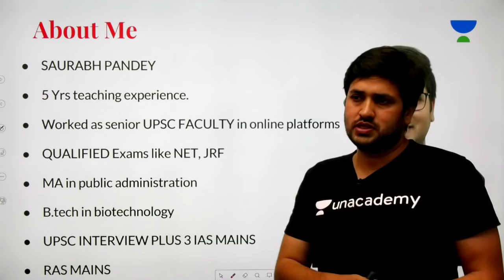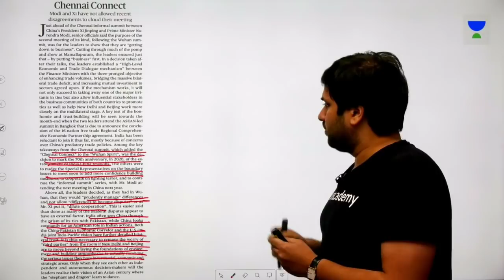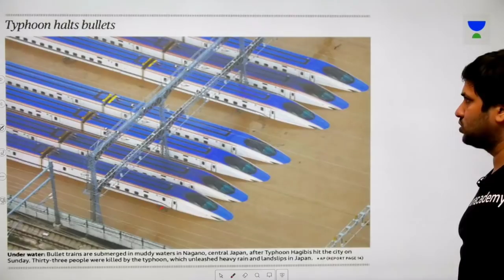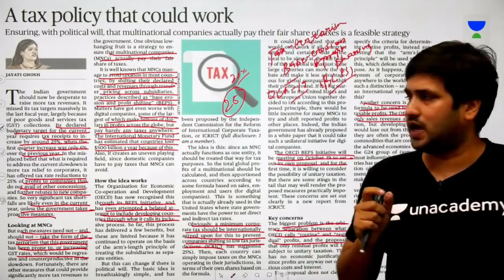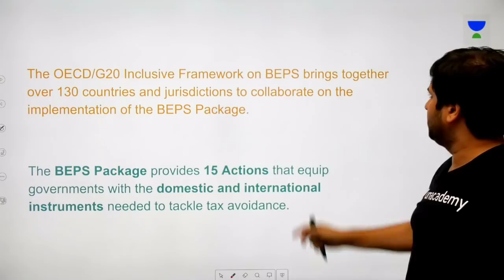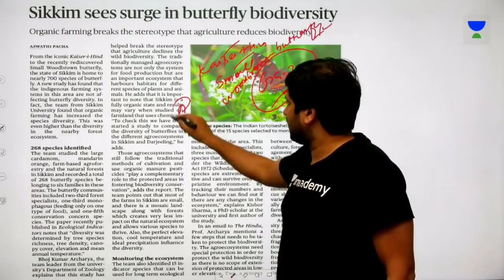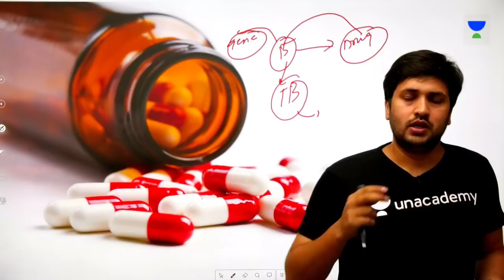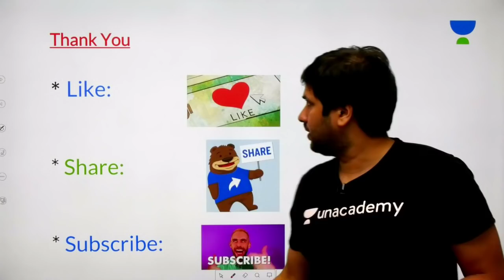13th - 14th October - Daily Current Affairs - The Hindu Analysis for Mains And Prelims UPSC CSE 2020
This lesson starts with a discussion on Daily Current Affairs of 13th - 14th October which includes topics which are mentioned and published in The Hindu newspaper. These topics help you cover the daily current affairs for your UPSC CSE preparation.

Unacademy Plus Subscription Benefits:

1. Learn from your favourite teacher
2. Dedicated DOUBT sessions
3. One Subscription, Unlimited Access
4. Real time interaction with Teachers
5. You can ask doubts in live class
6. Limited students
7. Download the videos & watch offline